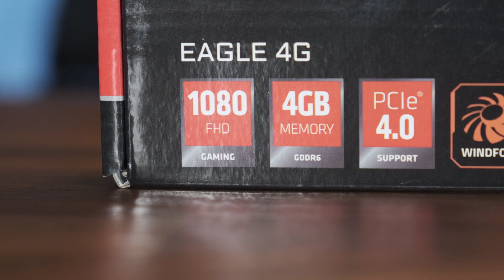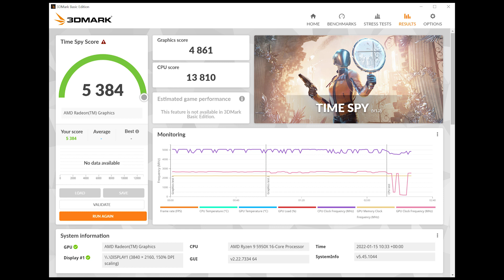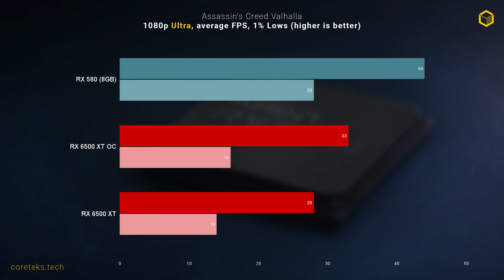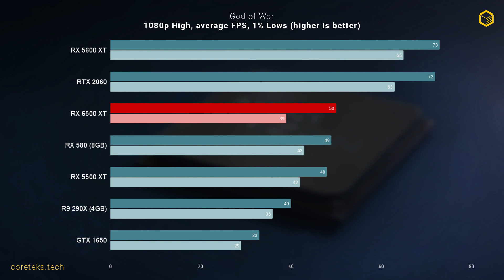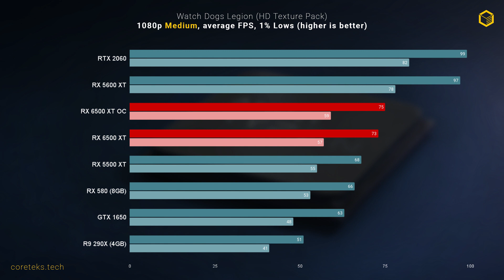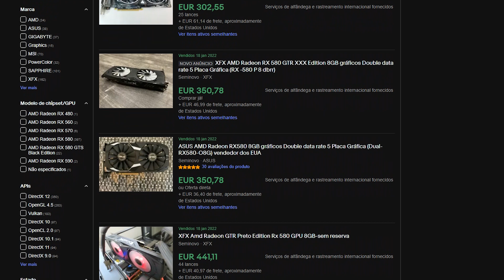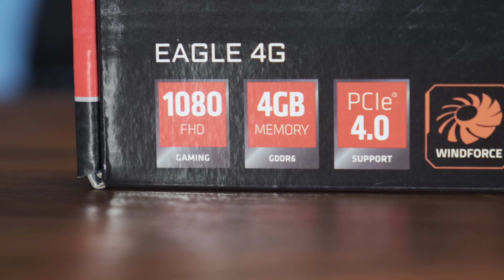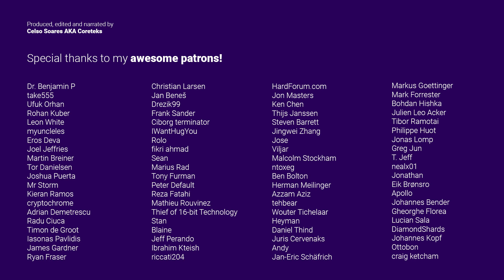6500XT Review - WORSE than I expected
UK retailers with the 6500XT at SEP:
Powercolor – Scan, OCUK & Ebuyer.
Sapphire – OCUK & Ebuyer.
Asus – Scan, OCUK & Ebuyer
Gigabyte – Scan & Ebuyer.